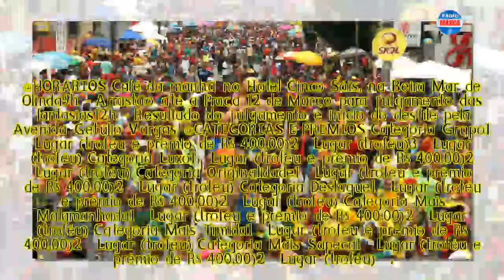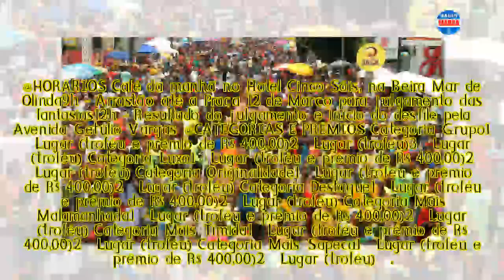Virgens do Bairro Novo desfilam hoje, em Olinda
Festa começa com café da manhã na Beira Mar